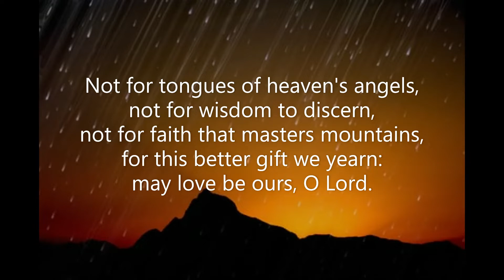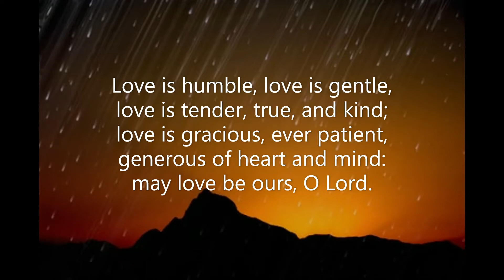Not for Tongues of Heaven's Angels #494 Common Praise 1998 alternate tune CP#635 BRIDEGROOM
Piano track for Hymn #494 'Not for Tongues of Heaven's Angels' from the Common Praise (1998) hymnal of the Anglican Church of Canada. Words: Timothy Dudley-Smith (1926-   )  Music: Peter Cutts (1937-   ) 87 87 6  Tune: BRIDEGROOM  (using setting CP #635 - uses only the last phrase of the refrain) Piano: Robert Aszmies  July 2022